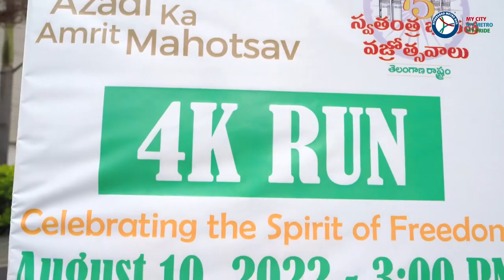4K run at the Nagole Metro Station.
Our employees at L&TMRHL, including our MD, decided to raise morale by participating in the 4K run initiative held at the Nagole Metro Station.
Here are a few glimpses from the event.